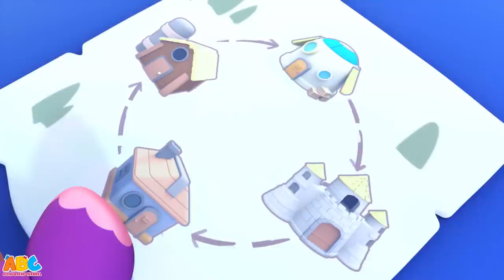Wheels on the Bus | Baby Nursery Rhymes in Hindi | Acche Bache Channel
The Wheels on the Bus goes Round and Round...' just the perfect song for us to sing together. Join us and sing along this cute and fun Hindi nursery rhyme of Acche Bache Channel - All Babies Channel Hindi and learn many more Hindi rhymes for kids.